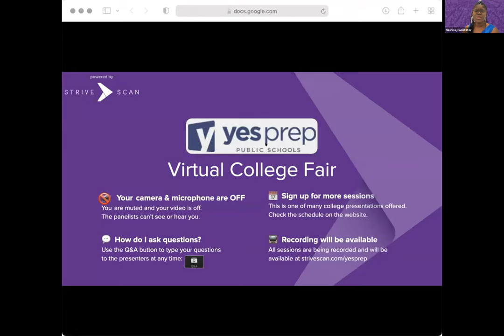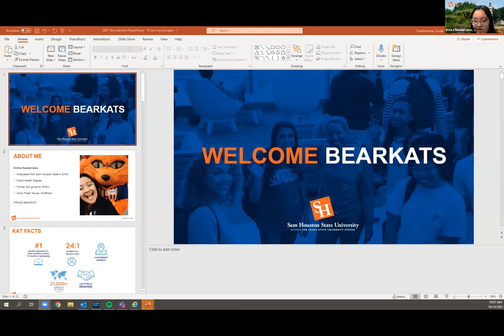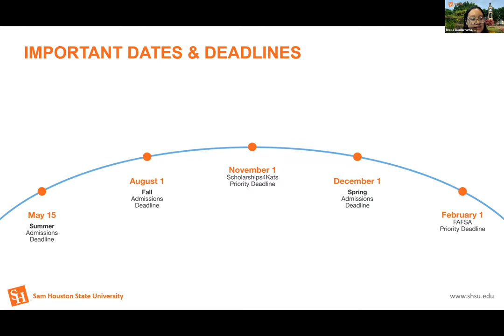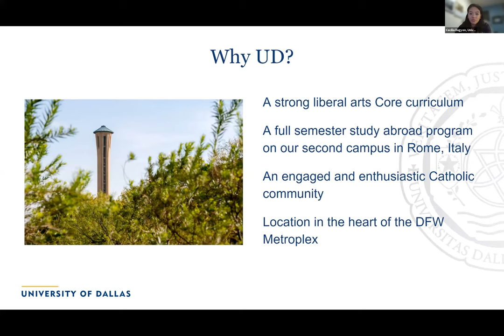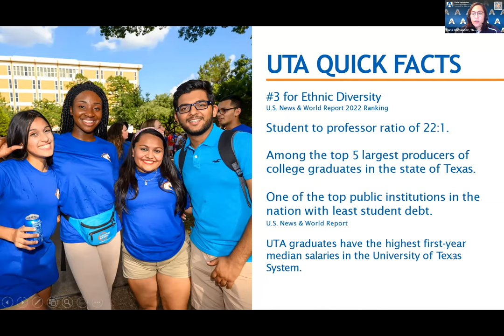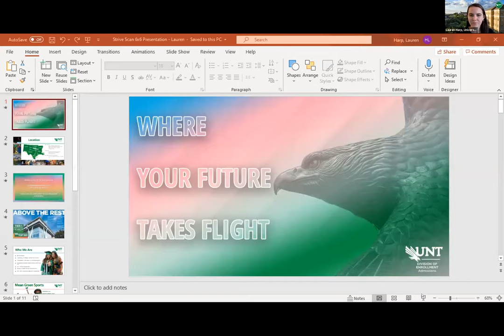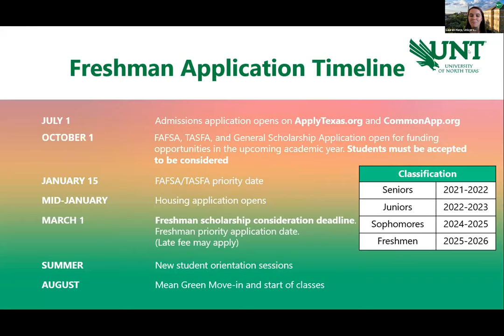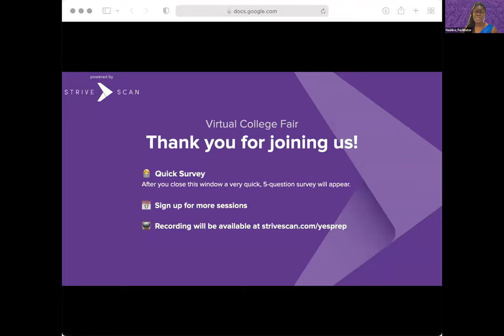Session B7 - Yes Prep Virtual College Fair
In this session, you will hear from the following institutions:

Midwestern State University
Sam Houston State University
Stephen F. Austin State University
University of Dallas
University of Texas at Arlington